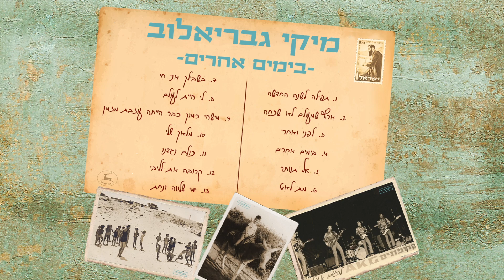״קרובה את לליבי״ שיר חדש מתוך אלבום ״בימים אחרים״ 24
קרובה את לליבי

מילים ולחן : מיקי גבריאלוב

בוקר עולה ריח קפה
בחוץ היום נראֶה יפה
בואי נצא נתפּוס קצת שמש

את וַאני פרח שלי
נשכח את מה שקרה בליל אמש

נלך לשאוף אוויר צלול בים
נשכב יחד על החול הַחם
ואם תרצי לשחות בין הגלים
ארחיק אתך למרחקים

מותק שלי, אהובתי
בלילה שלך אני פורח
כמו חיוכו של הירח

אל תדאגי את בראשי
איתך אני נשאר לנצח
את מרגישה אותי לבטח

קרובה את לליבי יותר מכול
וּבֿלעדייך אין אני יכול
מֵאור השחר את במחשבתי
את מזלי ,אהובתי
את מזלי, אהובתי
הו.הו.הו
את מזלי, אהובתי.

מיקי גבריאלוב : גיטרה בס, גיטרה קלסית, .
חיים רומנו :גיטרות חשמליות
נעם רפפורט :פסנתר המונד, מלוטרון אפליקציה
אשר פדי :תופים
הוקלט באולפני  מיקי גבריאלוב בע״מ
טכנאי הקלטה : מיקי גבריאלוב
מיקס ומאסטרניג יעקב מורנו
צילום תמונות לעטיפה : פרנץ ליטוואר  -צילום רפופורט
הפצה דיגיטלית : פטיפון בע״מ
הפצה דיגיטלית למדיה : די מיוזיק בע״מ
ייצוג הופעות סולד אאוט בע״מ  ששי לוי 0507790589